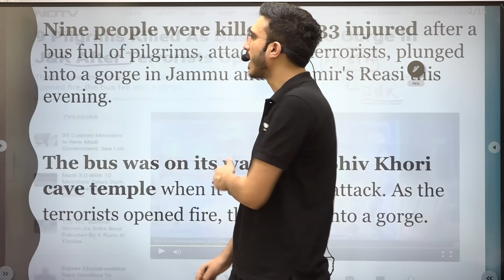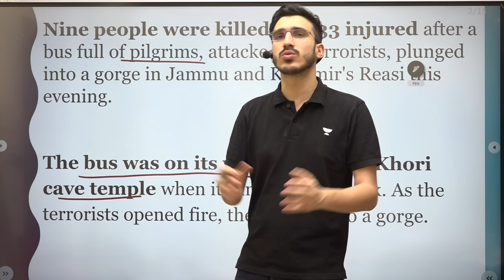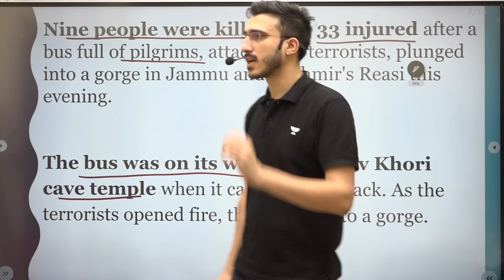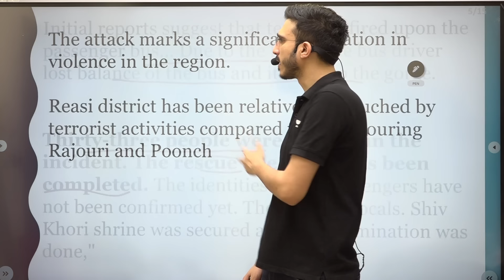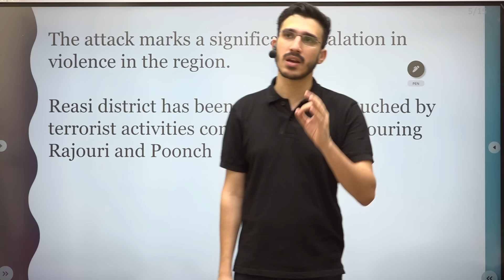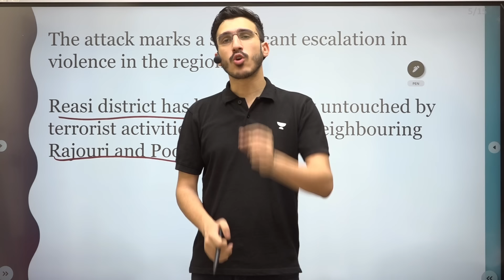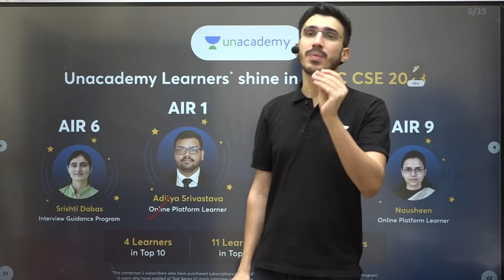Massive Terrorist Attack on J&K: 10 Killed & 30 Injured in Reasi Terror Attack | World Affairs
Massive Terrorist Attack on J&K: 10 Killed & 30 Injured in Reasi Terror Attack | World Affairs @WorldAffairsUnacademy
🌟15 Months UPSC CSE Subscription at Rs.29,999 /-🤩

Let's Crack It!
Unacademy Subscription Benefits:
1. Learn from your favourite teacher
2. Dedicated DOUBT sessions
3. One Subscription, Unlimited Access
4. Real-time interaction with Teachers
5. You can ask doubts in the live class
6. Limited students
7. Download the videos & watch offline